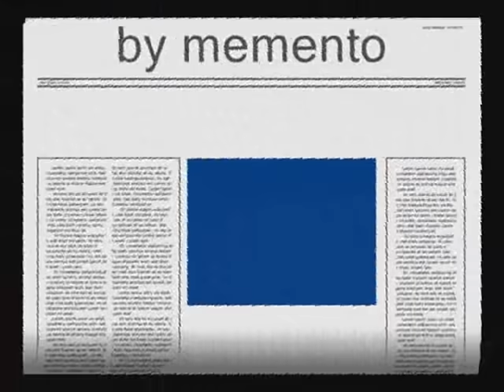Zvonko Bogdan - Tri Metera Somota (Live, EXIT 2004.)